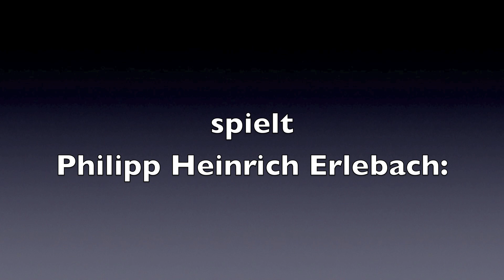Philipp Heinrich Erlebach: Suite Nr. 5, 1. Ouverture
live-Mitschnitt vom 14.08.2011 in der Laurentiuskirche in Halle
Konzertmeister: Jonas

Philipp Heinrich Erlebach: Suite Nr. 5, 1. Satz Ouverture

Junge Musiker erarbeiten mit den Mitgliedern eines anerkannten Barockorchesters ein Konzertprogramm und führen es an berühmten Stätten auf -- diese Idee brachte die „Ständige Konferenz Mitteldeutsche Barockmusik" und die Landesmusikakademie Sachsen-Anhalt im Jahr 2006 zusammen. Gemeinsam mit einem Dozententeam der „Akademie für Alte Musik Berlin" unter der Gesamtleitung von Raphael Alpermann wurden BACHS ERBEN, das Jugendbarockorchester Michaelstein gegründet.
Nach der ersten Arbeitsphase 2006 im Kloster Michaelstein, der Heimstatt des Orchesters, führte die erste Konzertreise „Auf den Spuren Johann Sebastian Bachs" nach Köthen, Leipzig und Eisenach.
2007 gab es drei Arbeitsphasen mit 6 Konzerten des Programms „Natus erst 1685, Bach -- Händel -- Scarlatti".
2008 waren BACHS ERBEN der musikalische Partner von Electric Renaissance, dem zeitgenössischen Kunst- und Kulturfest innerhalb der Händel-Festspiele in Halle bei der Musiktheater-Produktion „ALCINA -- Fragmente einer Sprache der Liebe". Die Sommerphase 2008 stand unter dem Motto „Bach zieht um -- 300 Jahre Bach in Weimar".
2009 gedachten BACHS ERBEN mit ihren Konzerten des 250. Todestages von Georg Friedrich Händel und und des 200. von Joseph Haydn.
Das Thema des Konzertprogramms 2010 heißt "Bach wird Vater". Neben Werken des Altmeisters stehen auch Kompositionen der Söhne Johann Christian und Wilhelm Friedemann auf dem Programm.
Partnerorchester von BACHS ERBEN ist von Anfang an eines der führenden Barockorchester Deutschlands, die „Akademie für Alte Musik Berlin". Die Dozenten proben mit großen Einsatz und Spaß mit den jungen Musikern. Das Orchester setzt sich aus Instrumentalschülern und Jungstudenten aus der gesamten Bundesrepublik zusammen und musiziert entsprechend der Aufführungspraxis der Barockzeit in vielen Konzerten ohne Dirigent. Die Verantwortung für die geprobte Interpretation wird soweit wie möglich den jungen Instrumentalisten übergeben.